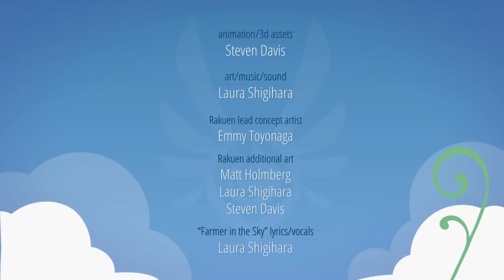Farmer in the Sky (Episode 1) - Too Many Minimoris!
Farmer in the Sky (Rakuen 3D Animated Series)